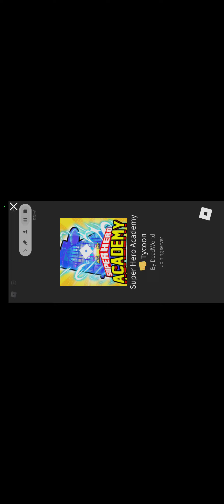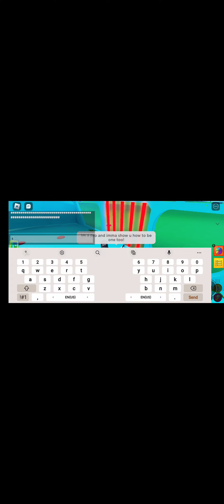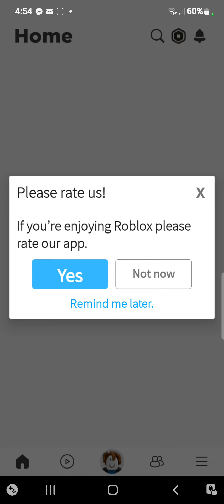Superhero academy👊Tycoon pt2